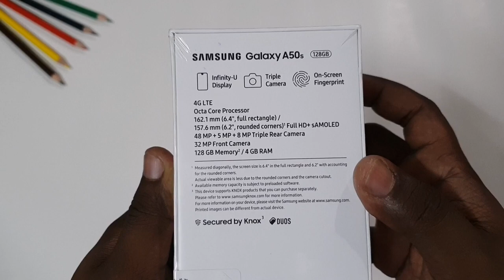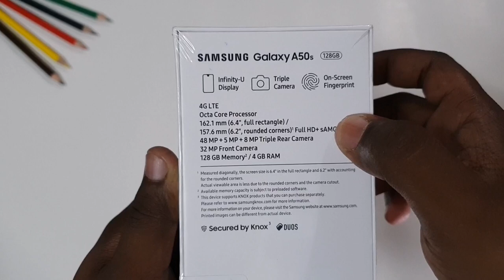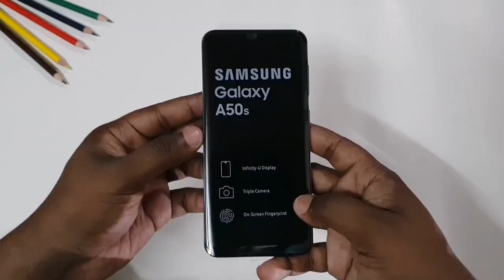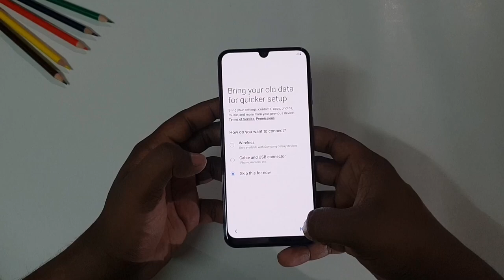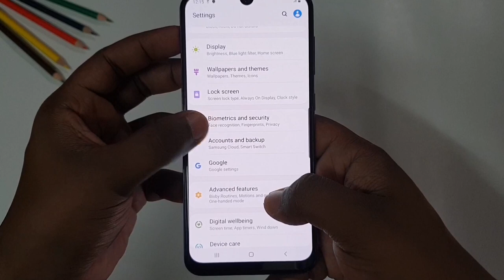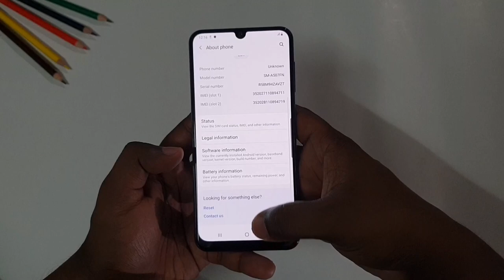Samsung A50s unboxing | sinhala | violet colour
Samsung A50s is available in Sri lanka.. These phone with massive features.

A50S violet
A50S unboxing
A50S sri lanka
A50S violet colour unboxing